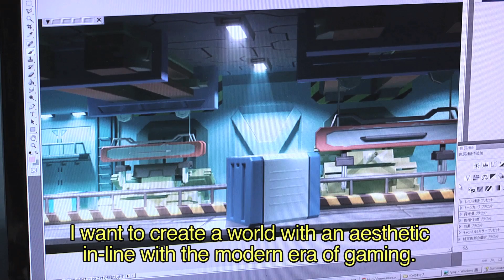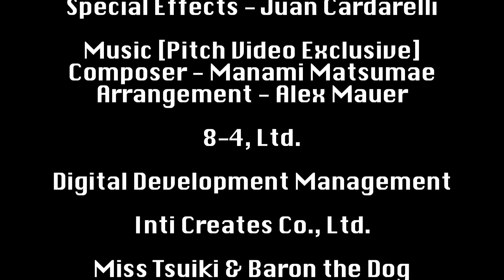『Mighty No.9』 - Kickstarter Pitch Video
日本時間2013年9月1日よりクラウド・ファンディングサイト「Kickstarter」でキャンペーンをスタートさせた完全オリジナル作品 『Mighty No.9』 。そのファーストピッチビデオです。ファンの力を借りて実現する新しいクリエイティブのかたちを、稲船敬二のゲーム制作における想いとともにお伝えする渾身の映像をご覧ください。